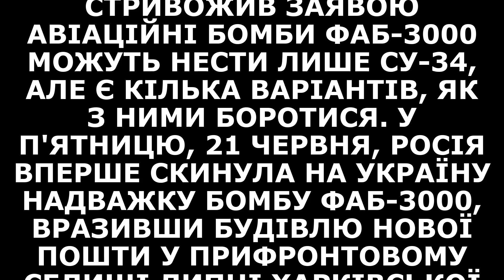Нова велетенська небезпека для України військовий експерт стривожив заявою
Авіаційні бомби ФАБ-3000 можуть нести лише Су-34, але є кілька варіантів, як з ними боротися.

У п'ятницю, 21 червня, Росія вперше скинула на Україну надважку бомбу ФАБ-3000, вразивши будівлю Нової Пошти у прифронтовому селищі Липці Харківської області.

Яку небезпеку несуть ФАБ-3000, які почала застосовувати Росія, розповів військовий аналітик, полковник Петро Черник в ексклюзивному інтерв’ю TSN.ua.

"Це велетенська загроза, велетенська небезпека, дуже погана новина", – наголосив військовий експерт.

При цьому він зазначив, що такі авіаційні бомби можуть нести лише надзвукові винищувачі-бомбардувальники Су-34, але є кілька варіантів, як з ними боротися.

"Су-34 збивають F-16, збивають Patriot. Можна їх нищити на аеродромах, але потрібна далекобійна ракета. Така ракета наразі тільки одна – ATACMS. Дозволу застосовувати її у глибину Російської Федерації на таких відстанях немає", – пояснив Петро Черник.

Нагадаємо, бомба ФАБ-3000 важить 3 тонни (бойова частина 1,2 тонни). Її радіус суцільного ураження становить 230 метрів, а уламки бомби зберігають свою забійну силу на дальності 1240 метрів.